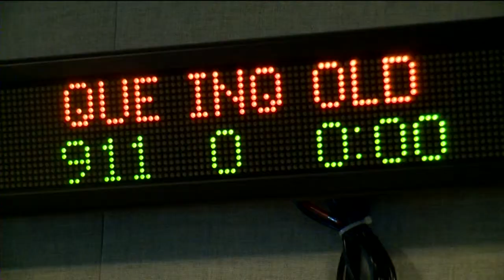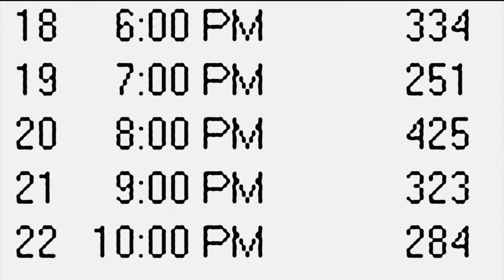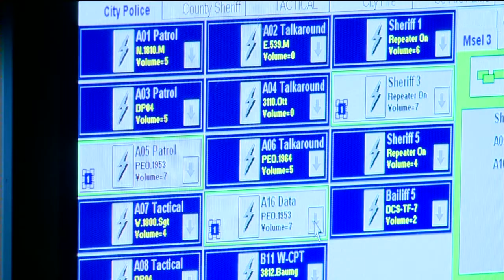More than 5K callers wait longer than 40 seconds for 911 dispatch to answer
Emergency callers to the Dane County 911 Center waited for more than 40 seconds for an operator to answer the phone a total of 5,476 times last year. That's an average of roughly 15 times per day.